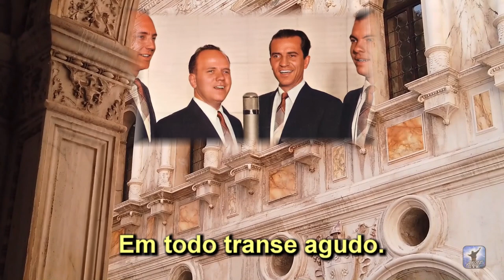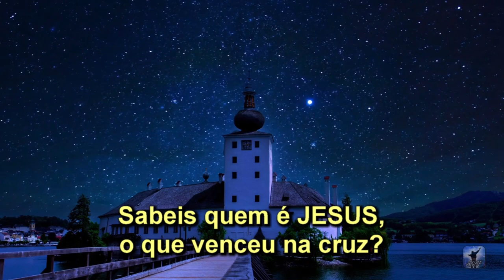Castelo Forte - Arautos do Rei / King's Heralds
Formação dos Arautos do Rei / King's Heralds que foi a titular da Voz da Profecia até 1962: 1º Tenor, Bob Edwards; 2º tenor, Bob Seamount; Barítono, Wayne. Hooper; Baixo, Jerry Dill.

Castelo forte é nosso DEUS,
Espada e bom escudo.
Com Seu poder defende os Seus,
Em todo transe agudo.
Com fúria pertinaz,
Persegue Satanás,
Com artimanhas tais
E astúcias tão cruéis
Que iguais não há na Terra.

A nossa força nada faz,
Estamos, sim, perdidos;
Mas nosso DEUS socorro traz,
E somos protegidos.
Sabeis quem é JESUS,
O que venceu na cruz?
SENHOR dos altos Céus,
E, sendo o próprio DEUS,
Triunfa na batalha.